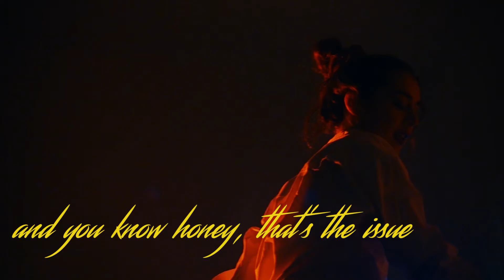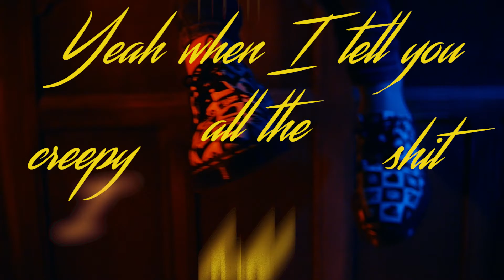Isa Molin - Truth About Us - Lyric video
Music video by Isa Molin performing Truth About Us. (C) 2018 MoonTown

Directors and Producers: Isa Molin, Felice Jankell, Arthur Ljunggren
Actress: Felice Jankell
Photo and edit: Arthur Ljunggren
Animator: Oscar Berander